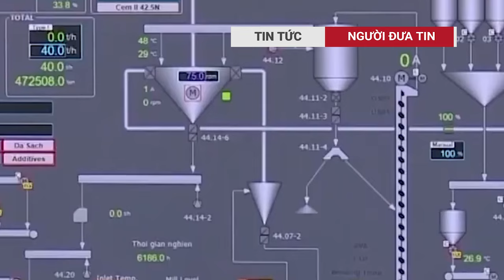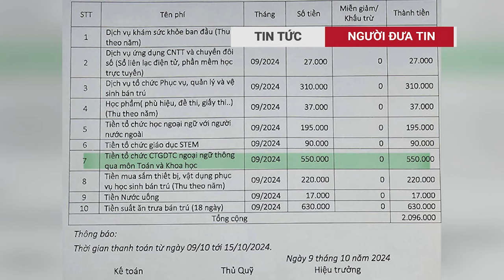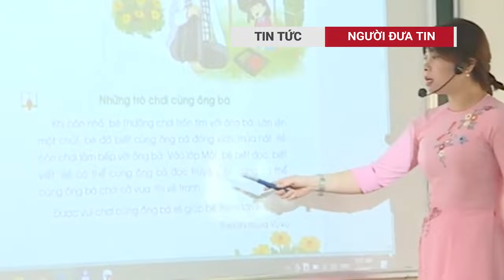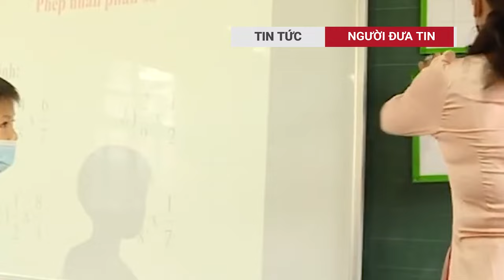Tổng Bí thư Tô Lâm những điều khác biệt và Câu chuyện chiến lược Việt Nam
Khi Tổng Bí thư Nguyễn Phú Trọng đột ngột qua đời, nhiều người lo ngại Việt Nam có thể phải đối mặt với một cuộc khủng hoảng kế nhiệm tiềm tàng, và rằng liệu giới tinh hoa chính trị đất nước sẽ thống nhất dưới nhà lãnh đạo mới, hay cạnh tranh nội bộ sẽ tiếp tục diễn ra gay gắt cho đến Đại hội Đảng diễn ra vào năm 2026?
Nhưng cuối cùng không có sự biến động chính trị lớn nào xảy ra, nhà lãnh đạo mới của Việt Nam - Tô Lâm - không cho phép điều đó xảy ra.